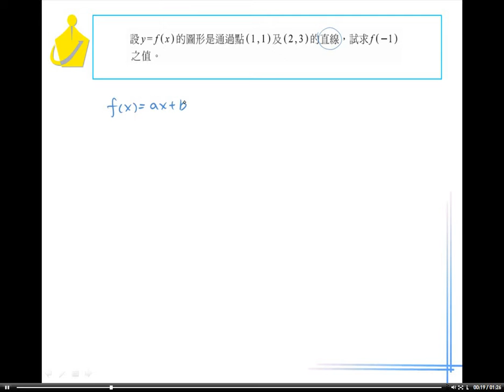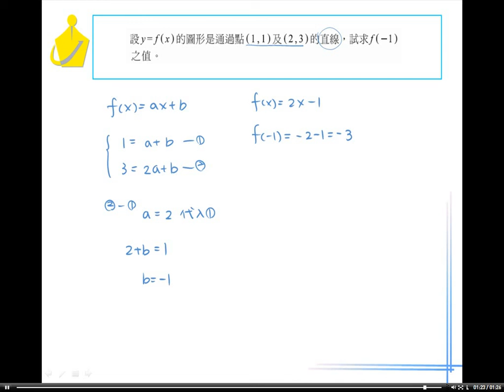職校數學AI第一章1－5隨堂練習31